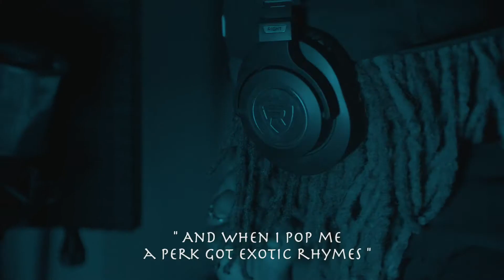Lil Karti - Let’s Go ( Official Music Video )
SHOT BY @laparisvisuals